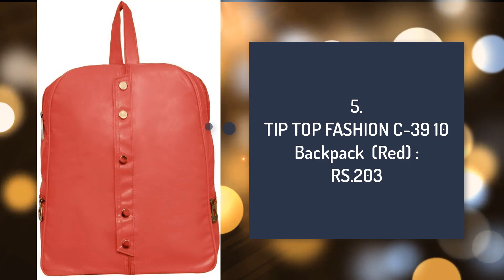Backpacks Handbags UNDER RS.299 ON Flipkart ( किफायती दाम में ख़रीदे )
( सारी प्रोडक्ट्स की लिंक्स नीचे दी गयी है आप वहा जाके खरीद सकते है ) :

1.SAHAL TT_Bag_165 15 L Backpack :RS.282

2.TIP TOP FASHION C-33 10 Backpack :RS.177

3.SAHAL FASHION SGM_BAG_250 12 L Backpack  (Brown) :RS.282

4.Rajni Fashion PU Leather Backpack School Bag Student Backpack Women Travel bag Tuition Bag 12 L Backpack  (Grey) :RS.295

5.TIP TOP FASHION C-39 10 Backpack  (Red) :RS.203

6.SAHAL FASHION SGM_BAG_94@ 4.5 L Backpack  (Brown):RS.282

7.Bhuviart Multicolor Hand BAG 2.5 L Backpack  (Multicolor):RS.279

8.SAHAL FASHION SGM_BAG_48@ 15 L Backpack  (Multicolor):RS.282

9.SAHAL FASHION SGM_BAG_279 12 L Backpack  (Brown):RS.282

10.Rajni Fashion Backpack For School bag, Student Backpack, Traveling bag, tuition bag, 8L Backpack (Yellow) 8 L Backpack  (Yellow):RS.295